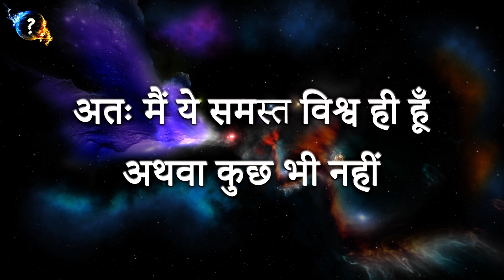अष्टावक्र महागीता || मैं ही ज्ञान स्वरूप हूँ | Ashtavakra Gita